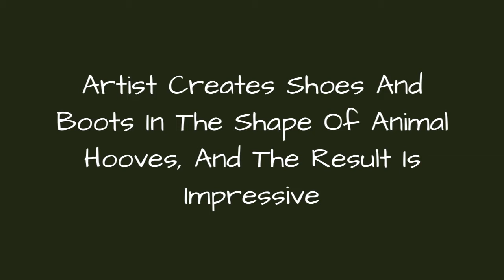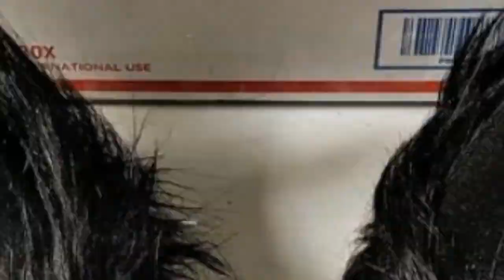Artist Creates Shoes And Boots In The Shape Of Animal Hooves, And The Result Is Impressive 🔥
We've seen many amazing cosplays that make it hard for us to distinguish whether they're real or just someone wearing costumes and fashion accessories to masterfully copy a specific character or a person. Originally coined in Japan in 1984, this already wildly-known performance art has captured millions of hearts and created a vivid subculture all around the world. After all, cosplay allows people to be whoever they want to be just for one day (or sometimes even more), so who wouldn't want to try out this opportunity? There are various sources for cosplay inspirations so it's up to a person to choose. Some enjoy transforming into anime or cartoon characters, others into comic book or manga heroes, while there are some who decide to try television series and video game characters.
0:00 - Intro
0:00:12 - Artist Creates Shoes In The Shape Of Animal Hooves And The Result Is Impressive.
0:00:21 - Artist Creates Shoes In The Shape Of Animal Hooves And The Result Is Impressive.
0:00:30 - Artist Creates Shoes In The Shape Of Animal Hooves And The Result Is Impressive.
0:00:39 - Artist Creates Shoes In The Shape Of Animal Hooves And The Result Is Impressive.
0:00:48 - Artist Creates Shoes In The Shape Of Animal Hooves And The Result Is Impressive.
0:00:57 - Artist Creates Shoes In The Shape Of Animal Hooves And The Result Is Impressive.
0:01:06 - Artist Creates Shoes In The Shape Of Animal Hooves And The Result Is Impressive.
0:01:15 - Artist Creates Shoes In The Shape Of Animal Hooves And The Result Is Impressive.
0:01:24 - Artist Creates Shoes In The Shape Of Animal Hooves And The Result Is Impressive.
0:01:33 - Artist Creates Shoes In The Shape Of Animal Hooves And The Result Is Impressive.
0:01:42 - Artist Creates Shoes In The Shape Of Animal Hooves And The Result Is Impressive.
0:01:51 - Artist Creates Shoes In The Shape Of Animal Hooves And The Result Is Impressive.
0:02:00 - Artist Creates Shoes In The Shape Of Animal Hooves And The Result Is Impressive.
0:02:09 - Artist Creates Shoes In The Shape Of Animal Hooves And The Result Is Impressive.
0:02:18 - Artist Creates Shoes In The Shape Of Animal Hooves And The Result Is Impressive.
0:02:27 - Artist Creates Shoes In The Shape Of Animal Hooves And The Result Is Impressive.